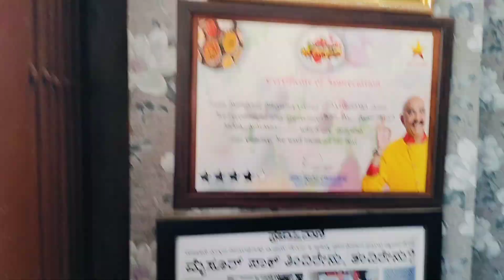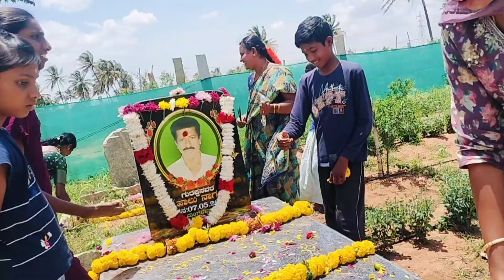ಇಡೀ ದಿನ ನಮ್ ಫ್ಯಾಮಿಲಿಯಲ್ಲಿ ಎಲ್ಲರೂ ಒಟ್ಟಿಗೆ ಸಮಯನ ಕಳೆದ್ವಿ | A Beautiful Day In My Life